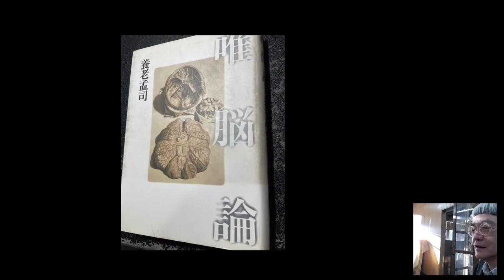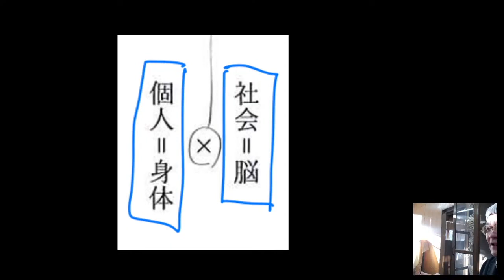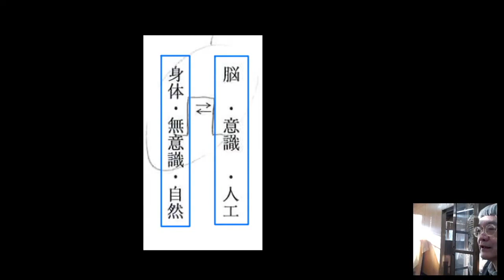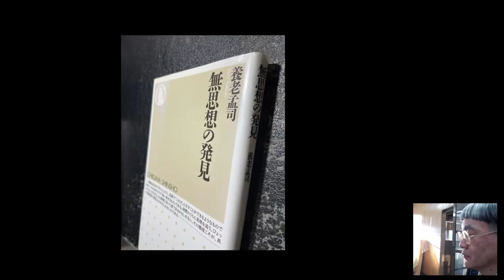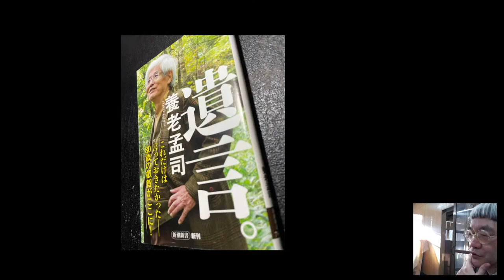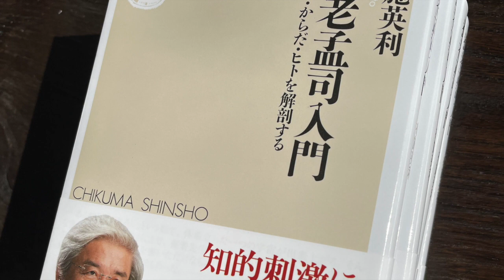養老先生を語る② 養老先生の「思想の宇宙」を解説する。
「養老先生を語る」の動画シリーズは以下です。